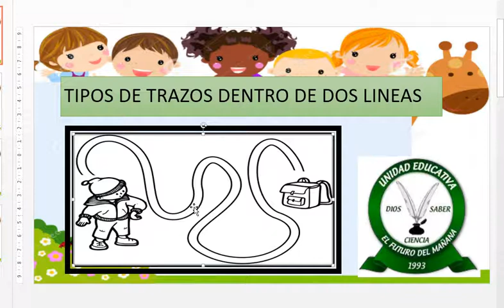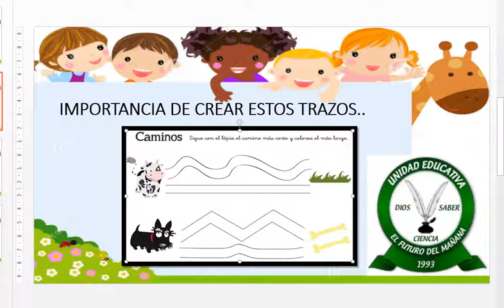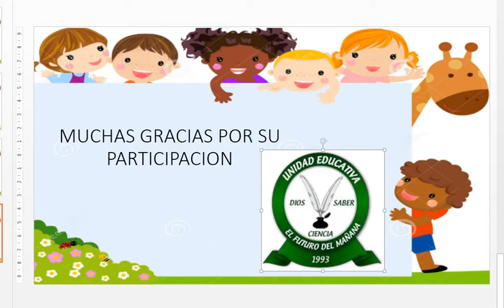ESPAÑOL, Gdo Jardín GRAFOMOTRICIDAD EN DOS LINEAS PJ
ESPAÑOL, Gdo Jardín

GRAFOMOTRICIDAD EN DOS LINEAS PJ